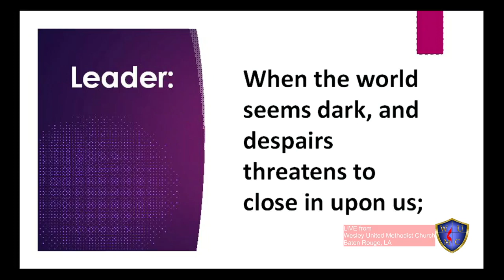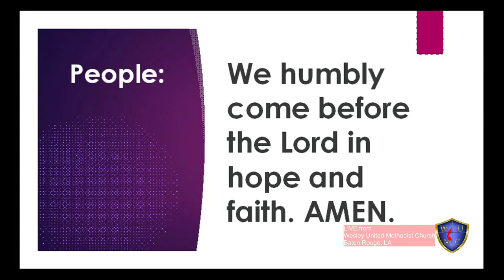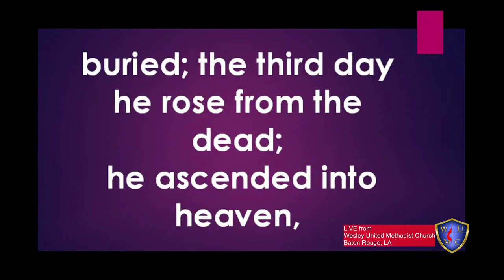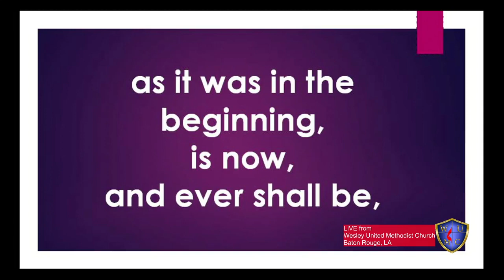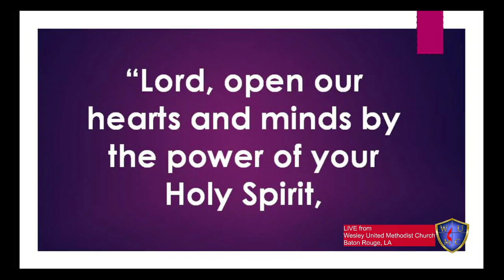Wesley UMC 04032022 Sunday Service Sermon title What does it mean to Press On Philippians 3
Holy Communion Sunday Worship Service – April 3, 2022 at 10AM
Sermon title: “What does it mean to Press On? ”
Speaker:  Rev. Fredrick Sweetwyne